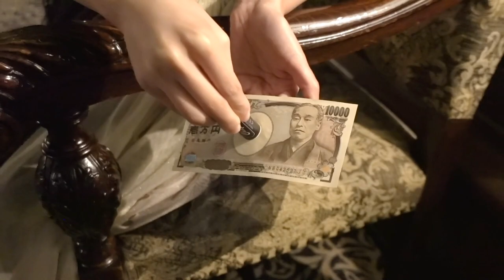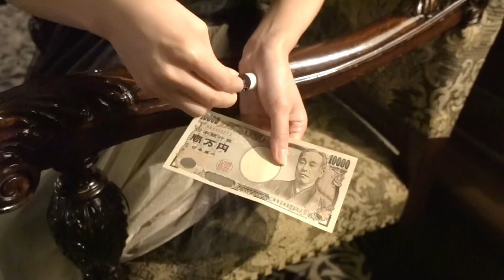【マジシャンシエルのPV動画】女性マジシャンランキング第2位✨日本全国2000都市以上でマジックを披露！メディア出演経歴300回以上。マジックショーの出演依頼は公式サイトまで。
初めまして！マジシャンのシエルです！
マジシャンとして、日本全国でマジックショーをお届けしています。

フジテレビ「バイキング」プロマジシャンが選ぶ女性マジシャンランキングにてプリンセス天功氏に次ぐ第2位にシエルが選ばれました！
また2023年、今話題のマジシャンとして日本テレビ「ヒルナンデス！」にてマジックを生披露！
その他、様々なバラエティ番組、情報番組にマジシャン・海外ドラマコメンテーターとして出演中！

【マジシャンシエルプロフィール】
日本テレビ「ヒルナンデス！」、フジテレビ『バイキング』、日本テレビ『ZIP!』、テレビ朝日『お願い！ランキング』など50以上の番組に出演し、2021年にはマジシャンランキング2位に選ばれる。

またジャニーズ、AKB48などのマジック演出を始め日本テレビの番組制作にも携わる。

マジシャン以前は紅白歌合戦でプロダンサーとして活動するなどステージ経験も豊富。東京ドームをはじめ、巨大スタジアムでのLIVEステージにも多数出演。

現在は百貨店や高級車メーカーなどVIP向けイベント、一流ホテルで開催されるラグジュアリーな企業パーティーやクルージングイベントなどを中心にマジシャンとして日本全国で活動中。

また数万人規模の日本武道館のイベント出演、メタバースでのオンラインマジックショーを手掛ける。
最近では企業商品とのコラボマジック開発やCM演出のマジックアドバイザー、アイドルLIVEのマジック演出家としても活動の場を広げている。

魔法の合言葉はLove Magic♡

【メディア経歴  (一部) 】
◎日本テレビ「ヒルナンデス！」出演
◎フジテレビ『バイキング』出演
◎日本テレビ『ZIP!』出演
◎テレビ朝日『お願い！ランキング』出演
◎TBS『年収格差別!お金バラエティピラミッド』出演
◎日本テレビ ドラマ『時をかける少女』マジック指導
◎日本テレビ『真実解明バラエティー！トリックハンター』AKB48イリュージョン マジック指導
◎テレビ東京『ポケモンスマッシュ！』
◎BS朝日『お笑い演芸館』
◎BSジャパン『〜失敗してもそのままオンエア！〜芸能人マジックSHOW』
◎朝日放送『叱るGENJI』
◎NHK『スポーツ酒場「語り亭」』
◎NHK連続テレビ小説『瞳』出演
◎TBS『リンカーン』出演
◎NHK『紅白歌合戦』『MUSIC JAPAN』ダンサー出演
◎日本テレビ『ベストヒット歌謡祭』『ミンナのテレビ』ダンサー出演
◎テレビ朝日『ミュージックステーション』ダンサー出演
◎フジテレビ『めちゃ2イケてるッ!』 ダンサー出演
◎TBS『CDTV』,『うたばん』ダンサー出演
その他、東京ドーム、代々木体育館、横浜アリーナ、さいたまスーパーアリーナ、横浜スタジアム、日本武道館、幕張メッセ、NHKホール、大阪城ホールなどのLIVEステージに出演